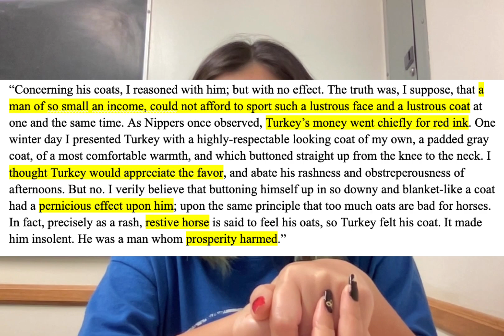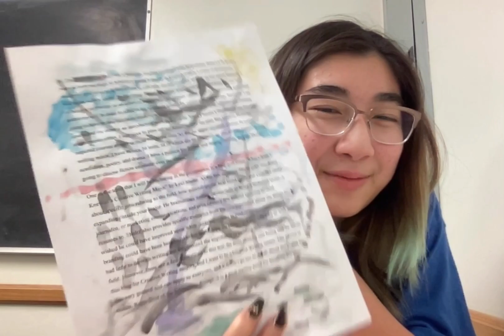The Art of Rebellion in Bartleby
Daniella Lau | ENGL 020B | Short Essay #3 | Creative Project Option B

Reflection: For this project, I dove into the theme of passive resistance shown in the short story, Bartleby. I specifically focused on Nippers and Turkey, two of the narrator’s scriveners, and how they resisted capitalism through artful rebellion. I went over how the two rebel against the narrator as well as how the messes they create are expressions of art in their own way. I took inspiration from YouTube video essays made by commentary channels as well as long Tiktok videos about a specific topic. After giving context to the situation at the law office and explaining how Nippers and Turkey showed their distaste for work, I tried to connect them to real-life and modern examples of artwork to display that what they did is not so different from what we do day to day. The video script was written very casually and I wanted it to be formatted in a way that seemed like an open discussion about the topic.